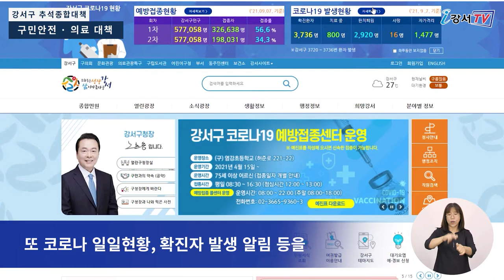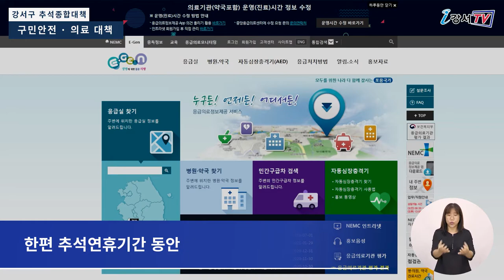[CC] 구민안전 · 의료 대책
강서구가 다가오는 추석을 앞두고
구민들이 안전하고 편안한 명절을 보낼 수 있도록
오는 15일부터 23일까지 9일 동안
추석 종합대책을 마련하고 시행에 들어갔습니다.

특히 이번 명절연휴기간동안
코로나19가 확산되지 않도록 특별방역대책을 꾸리고
코로나19 비상체계 강화에 나섭니다.

추석 연휴기간동안
코로나19 확산을 최소화하기 위한 재난안전대책본부가
매일 오전 9시부터 오후 8시까지 운영됩니다.

보건소 선별진료소는 주말과 추석연휴 모두
오전 9시부터 오후 6시까지 운영되고,
마곡 8구역 공영주차장 제1, 2센터도
오전 10시부터 오후 5시까지 운영합니다.

또 코로나 일일현황, 확진자 발생 알림 등을
강서구청 홈페이지와 페이스북 등
SNS에 실시간으로 전달하며
코로나19 관련 구민불편을 최소화할 예정입니다.

이밖에도 지역 내 공원 및 다중이용시설의
거리두기 단계별 방역수칙 준수 여부를 점검하며
코로나19 관련 정부지침에 대응할 계획입니다.

이대서울병원, 부민병원, 미즈메디병원, 우리들병원은
24시간 응급실을 운영하며,
추석 연휴기간 문을 여는 의료기관과 약국은
날짜별로 지정해 비상진료를 실시합니다.

한편 추석연휴기간 동안
문 여는 의료기관 및 약국 운영 현황은
다산콜센터(☎120)나 보건복지콜센터(☎129)로 문의하거나
스마트폰 어플리케이션 ‘응급의료정보제공’에서도